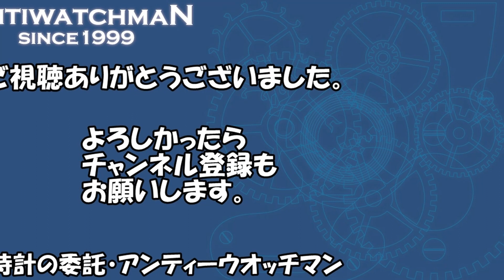Cライン OMEGA Constellation オメガ コンステ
オメガ コンステレーション クロノメーター Cal.564 オートマチック デイト Cラインケース スタイリッシュなメンズモデル OMEGA・O-7324

オメガ コンステレーション クロノメーター Cal.1022搭載 コインエッ ジゴールドベゼル 18KYG Cラインケース イタリア表記 デイデイト オメガ尾錠 オートマチック メーカーコンプリート明細付属 OMEGA・O-7423

オメガ コンステレーション クロノメーター Cal.564搭載 18KWG Cラインケース 18KWGブレス オートマチック メーカーコンプリート明細付属 OMEGA・O-7420

オメガ コンステレーション クロノメーター Cal.751搭載 コインエッジベゼル Cラインケース デイデイト オートマチック BOX付属 OMEGA・O-7450